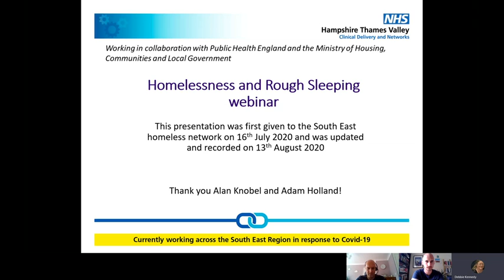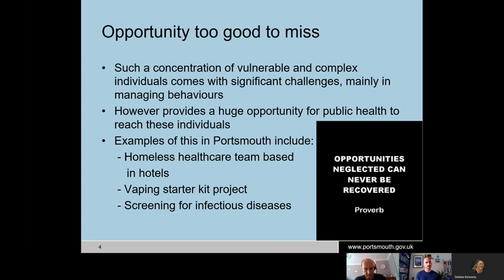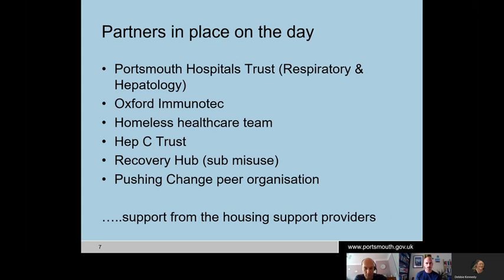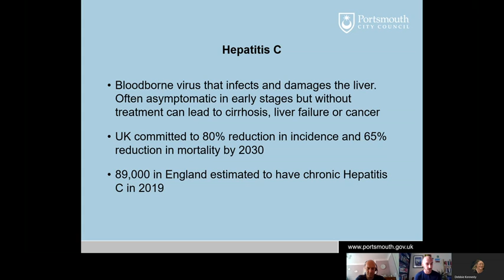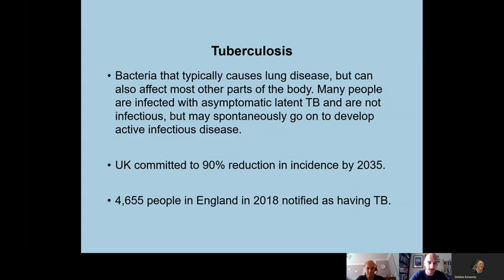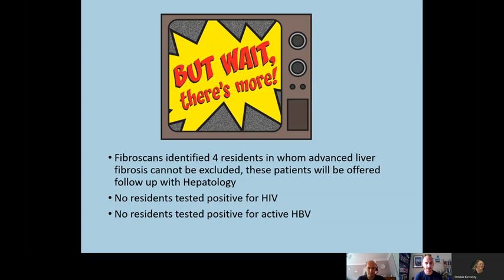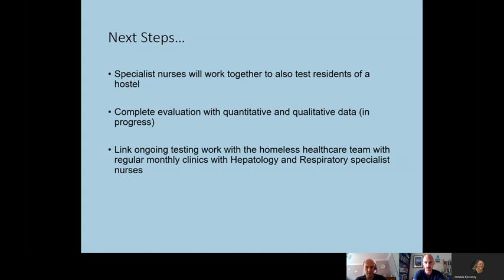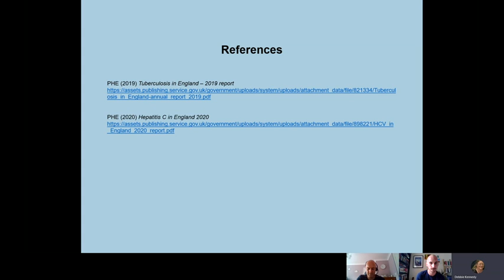Webinar 3: Homelessness and rough sleeping